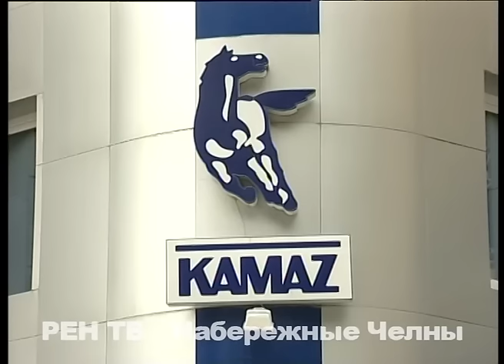Взрыв в 53/28. Новые подробности самого ЧП и его последствий.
Здесь можно жить. Такое заявление прозвучало сегодня на собрании представителей Исполкома с жителями 53/28. Напомним, в минувшее воскресенье в этом доме прогремел взрыв, а затем начался пожар.